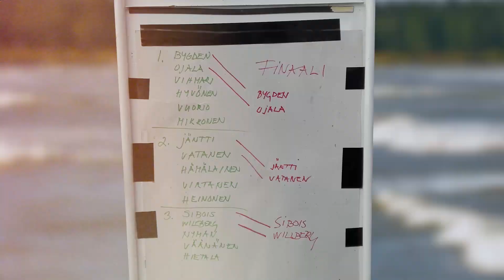Surfsport Wave-SM 2018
Finnish waveriding championshipis 2018